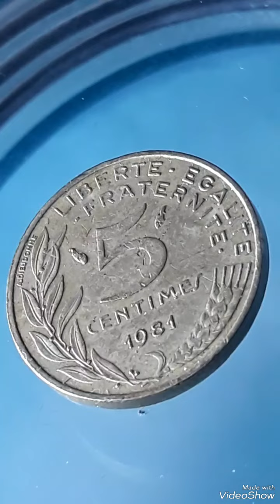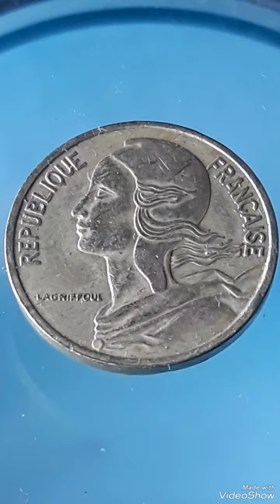France 5 Centimes 1981 Mint Error that Sold For Money !!!